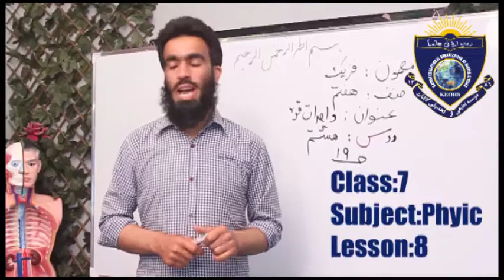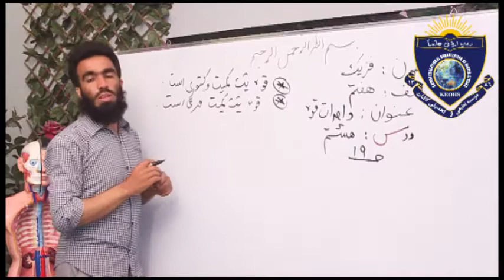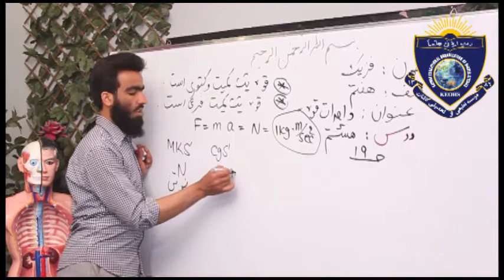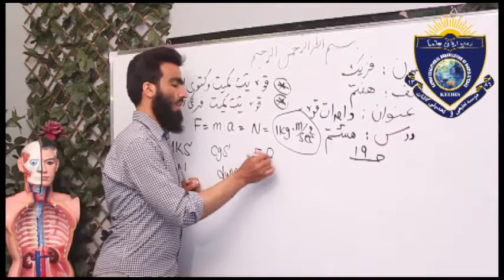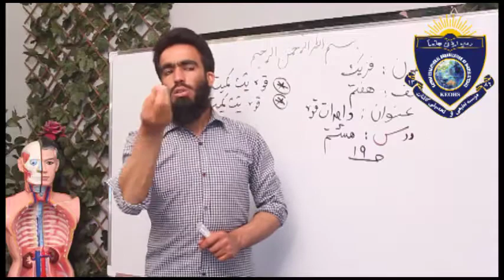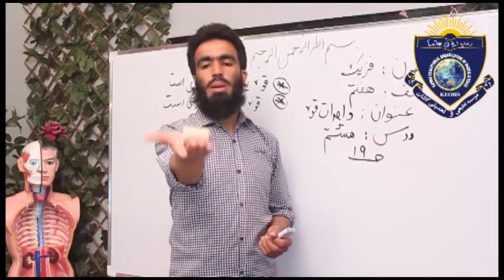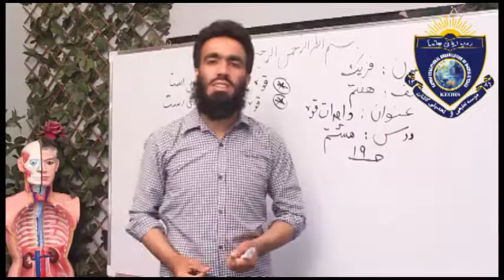Physic For Class 7 Lesson 8